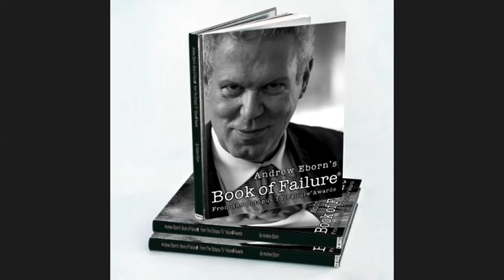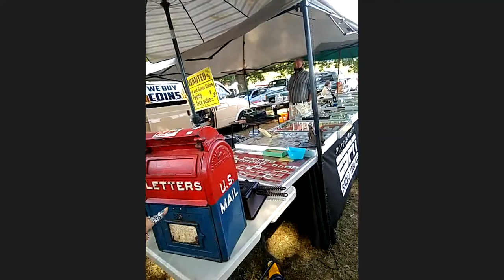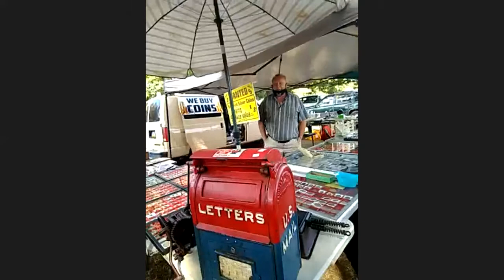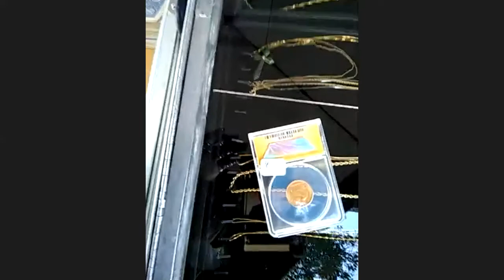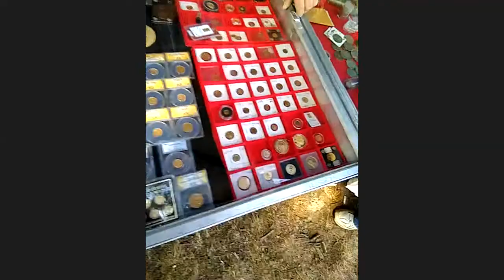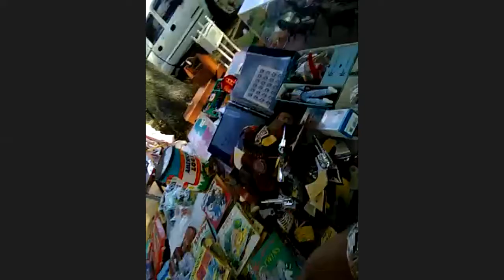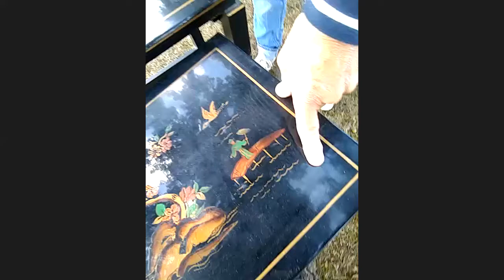Andrew Eborn Pittsburg Flea Market BIRDCAGE SPECIAL with Elizabeth Evangeliste 16 08 2020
Andrew is joined by Elizabeth Evangeliste live from the Tour-Ed Mine & Museum flea market, Tarentum Pennsylvania.

Andrew Eborn is conducting exclusive video interviews with great guests from Australia to Zambia

- from all walks of life including major public figures and celebrities, legends of sports, music, film theatre, titans of industry as well as everyday heroes

Andrew Eborn, President of Octopus TV & Knot The Truth, is a renowned international lawyer, producer, strategist, futurist, brand adviser, broadcaster, mentalist, magician & inspirational speaker.

Andrew Eborn's interview technique.. similar to Michael Parkinson.  It was a treat to be interviewed by Andrew Eborn. Better than going to a fun Show-Biz party. So good at his job Exudes warmth but a little dangerous in case he leads you on to indiscretions. He gives you the feeling "just between you and me," without actually saying it. In this way, he knows there is something behind what you are saying even when you manage to shut up about it.
As a lawyer, he knows what questions to ask. As a showbiz personality, he understands that flattery can get someone nearly everywhere.
He makes the event into a party.It is a joyful experience.Thank you, Andrew, for inviting me to your party. Xx Aline Waites,

UKTI Rob Walker " Andrew Eborn is an inspirational ambassador for the technology, media and sport sectors and a powerful advocate for British business"

“Magical “ Sir David Frost"
Andrew Eborn is a very talented interviewer. Andrew is a barrister , magician a true showman. When Andrew interviews his subject he makes them feel extremely relaxed & a joy to work with." Linda Rifkind

Andrew Eborn is “an extraordinary interviewer” James Fortune, Hollywood Director“Brilliant” The Magic Circular

Paul Gordon "Andrew Eborn has now interviewed me twice. He's very good at it too because he asks tough questions without being tough and - like Sir Michael Parkinson - he asks questions the viewer would like to ask."

" If it wasn’t for Andrew Eborn I would not have had the power to do what I am doing. ,,,," Charmaine

"I like your interview style. It’s buzzy, prepared and strong. You do it very well"
"Brilliant and buzzing" Ed Hood

" Easily one of the best interviews I've ever had " - Andy Kyriacou, Moderm Romance

Elizabeth Evangelista  "Andrew Eborn is a bloody natural !"

"Andrew Eborn is  electric, magnetic, and his intelligence in the music business and on the history of London is just mind-boggling !"

"Andrew Eborn is not only educating me ~ but entertaining me also ! ~ Andrew is priceless !

Lazar Vukovic " Andrew Eborn -  A man born to entertain"

Jon D' Amore " Andrew is a MAGNIFICENT interviewer.  A1 ! AMAZING..  slice and a BLAST!"

Follow @AndrewEborn @OctopusTV